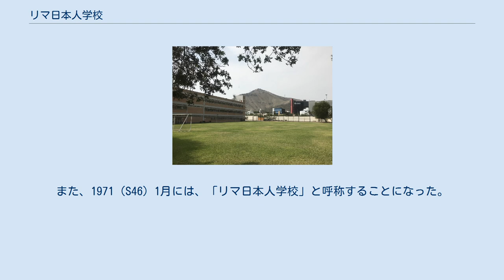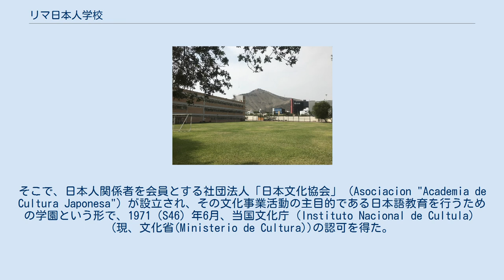リマ日本人学校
リマ日本人学校（スペイン語: ASOCIACION "ACADEMIA DE CULTURA JAPONESA" ）は、ペルー共和国リマにある、ペルー在住日本人のための初等、中等（中学校）教育を行う日本人学校 である。
 　1969（S44）年4月27日、「リマ日本語講習会」の名称のもとにペルー国リマ市で開校式が行われ、それを契機に学校運営委員会とＰＴＡの発足をみた。
また、1971（S46）1月には、「リマ日本人学校」と呼称することになった。
 　しかしながら、ペルー国文部省の学校教育法規のもとでは、日本からの進出企業・団体・当国にある機関などに勤務する日本人駐在者の子女教育のために設立された日本人学校が、外国人学校としての法的地位を認められることは不可能な状況であった。
そこで、日本人関係者を会員とする社団法人「日本文化協会」（Asociacion "Academia de Cultura Japonesa"）が設立され、その文化事業活動の主目的である日本語教育を行うための学園という形で、1971（S46）年6月、当国文化庁（Instituto Nacional de Cultula）(現、文化省(Ministerio de Cultura))の認可を得た。